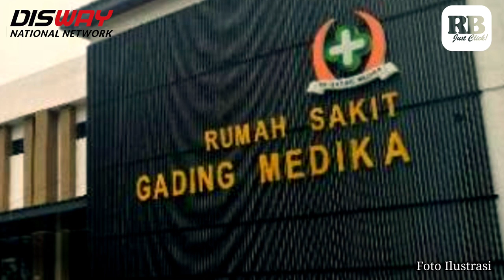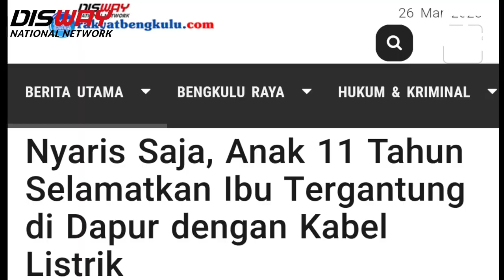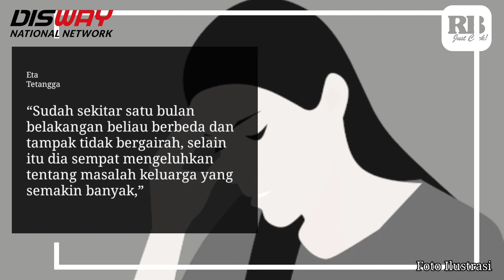Nyaris Saja, Anak 11 Tahun Selamatkan Ibu Tergantung di Dapur dengan Kabel Listrik